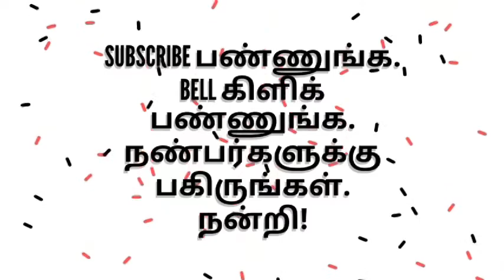கல்விக்காக காமராசர் செய்த.தியாகம் - துணைவேந்தர் முனைவர்.கிருஷ்ணன் சிறப்புரை.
கர்மவீரரின் அரும்பணியும் , கலாமின் தூய்மையும் - காமராசர் பல்கலை துணைவேந்தர்.திரு.மு.கிருஷ்ணன் சிறப்புரை - மதுரை இலக்கிய மன்றம் - நன்னெறி ஆசிரியர் விருது - 2019#greentamiltv#துணைவேந்தர்கிருஷ்ணன்உரைநன்னெறிஆசிரயர்விருது#